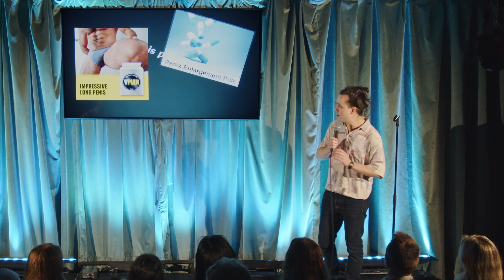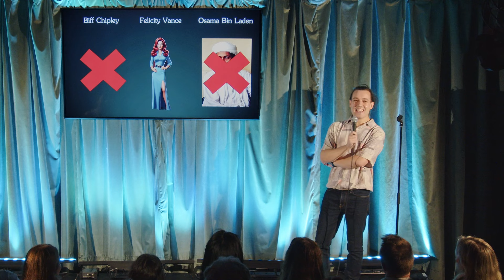Reuben Solo Investigates: Full PowerPoint Set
Australian shows on sale!

This was shot at Comedy Republic as part of the Late Nite PowerPoint Comedy Showcase.
Includes jokes about Chicken Run and Big Foot and AI and a whodunnit and PC gone mad!

More sketches and videos on my channel.